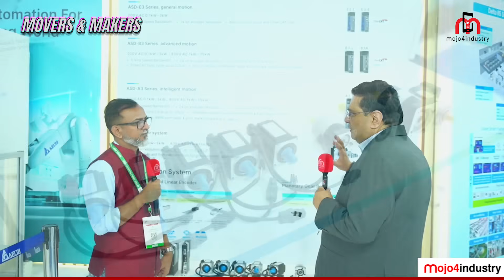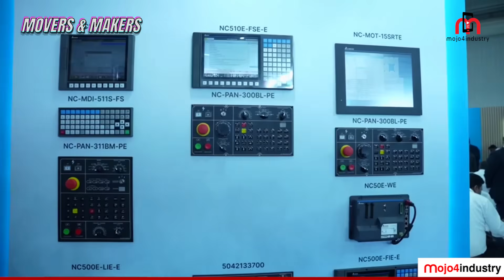Exclusive | Sanjeev Srivastava to Lead Delta's Industrial Automation Business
In this Mojo4Industry exclusive, Sanjeev Srivastava makes his first media appearance after his elevation as the head of Delta’s Industrial Automation business in India. He shares his vision, top priorities, and growth targets while reaffirming his commitment to the Delta Group and its customers.

📈 What’s in this exclusive interview?
✅ His strategy to drive growth in emerging areas
✅ Key focus areas for Delta’s industrial automation expansion
✅ Exciting new product launch at IMTEX 2025
✅ Cobots set to debut at ELECRAMA 2025 – Revolutionizing automation!
✅ His motivational message to his team.

Watch this exclusive interview now.